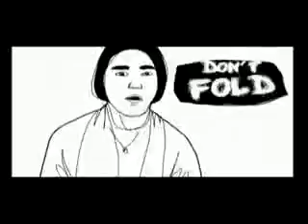WAX TAILOR - Positively inclined (feat M.Quaisse & A.S.M)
WAX TAILOR feat Marina QUAISSE & A.S.M - "Positively inclined" - video directed by
TENAS